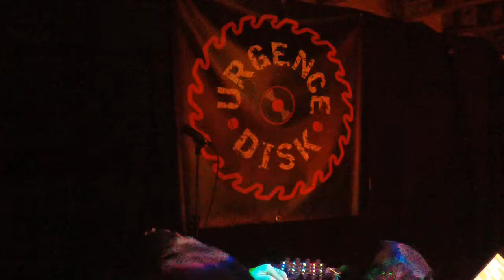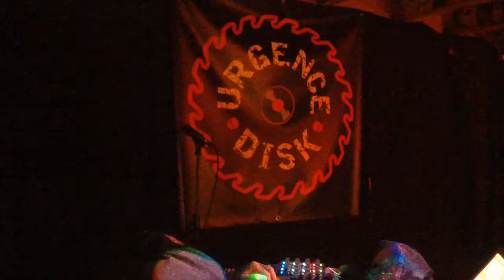The Dude Of Stratosphear+Yantra Mandir